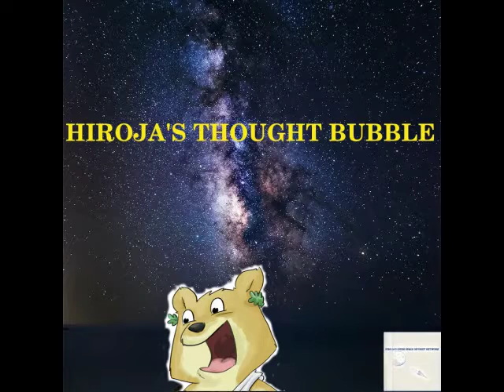EP 1 Unmasked PT 1